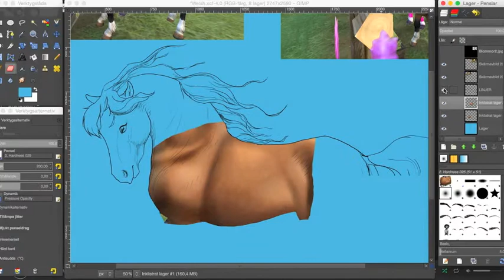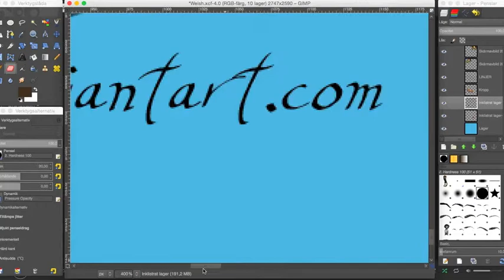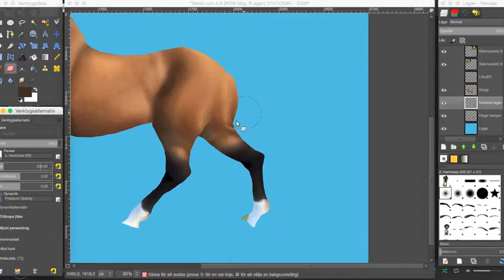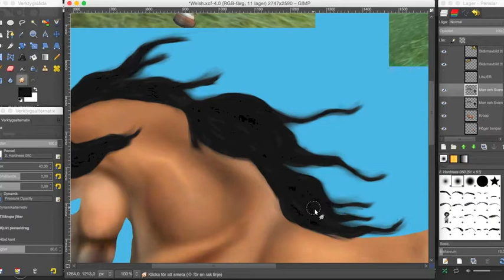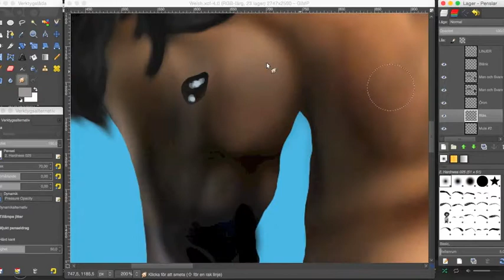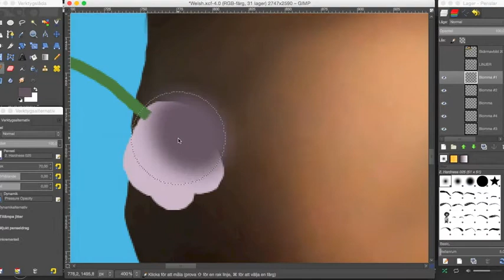Speededit 2 - Welshpony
Program: Gimp 2.8 for Mac